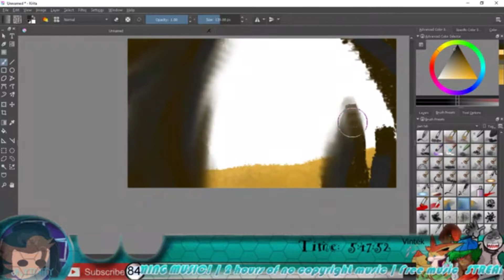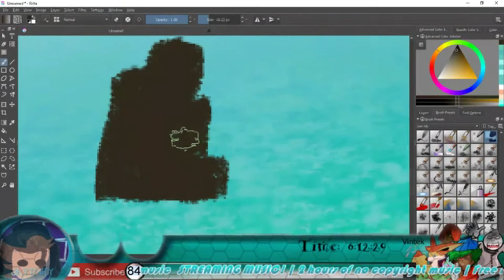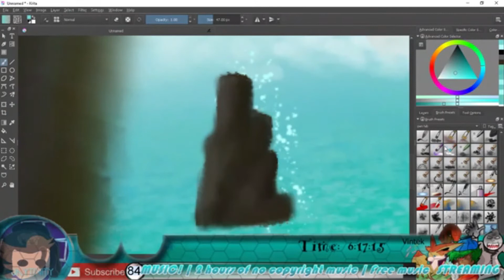(Jaytive)~[Inner Cave View] speedraw #3